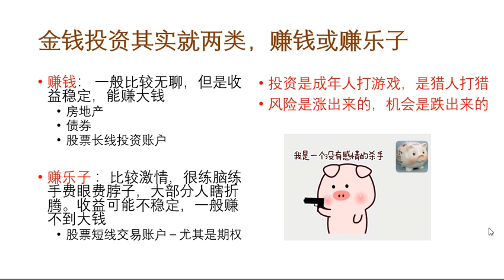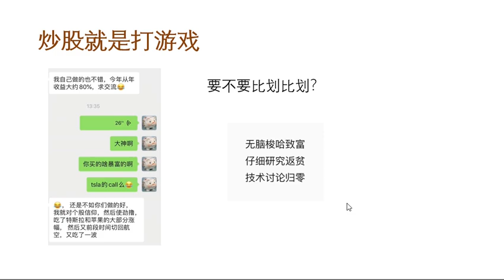第四十四期：股票交易体验分享系列之二：炒股就是打游戏。这位壮士，你是来赚钱还是来赚乐子的？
股票交易体验分享系列之二：投资是成年人打游戏，是猎人打猎。你是投资派还是投机派？你是要来赚钱还是赚乐子的？快点报上名来哈哈哈